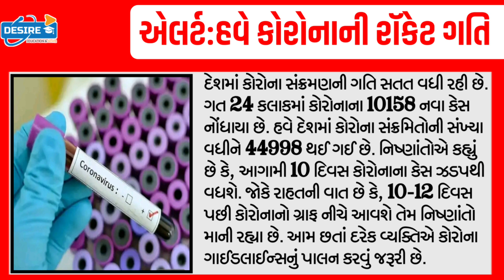આજના તાજા સમાચાર/ગુજરાતીઓ સાવધાન,એલર્ટ:કોરોના,18,000 ના કરુણ મોત#Gujaratsamachar#navugujarat#majdhar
Breaking:આજના તાજા સમાચાર/ગુજરાતીઓ સાવધાન,એલર્ટ:કોરોના/ખતરો:18,000ના કરુણ મોત#Gujaratsamachar#navugujarat#majdhar#khissu#Gujarat_News_Live#Gujarat_samachar#Tv9_Gujarati#Majdhar#Tillway#NavuGujarat

Gujrat school

school open
school reopen
શળા કોલેજ,
Diwali vacation